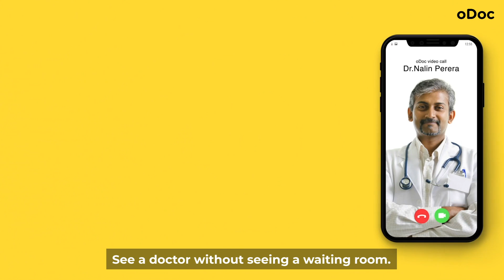Skip the waiting rooms with oDoc!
Download oDoc today.